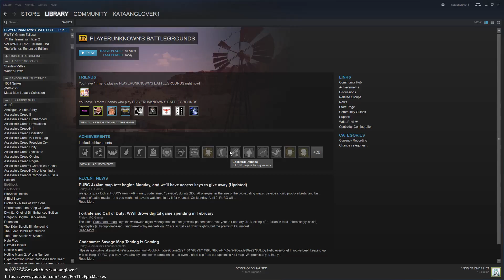PLAYERUNKNOWN'S BATTLEGROUNDS Ep. 6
PLAYERUNKNOWN'S BATTLEGROUNDS is a last-man-standing shooter being developed with community feedback. Players must fight to locate weapons and supplies in a massive 8x8 km island to be the lone survivor. This is BATTLE ROYALE.